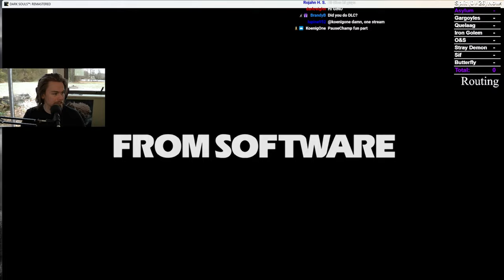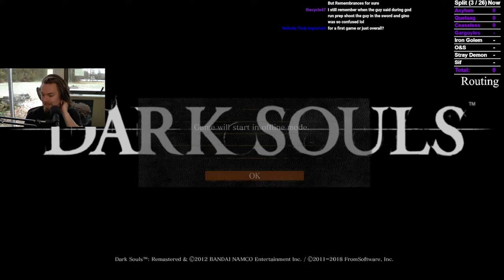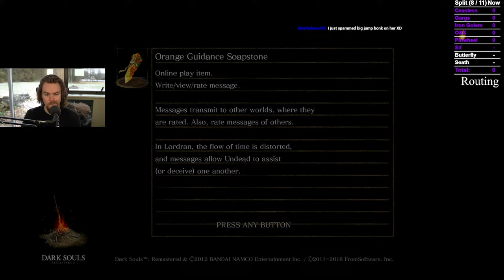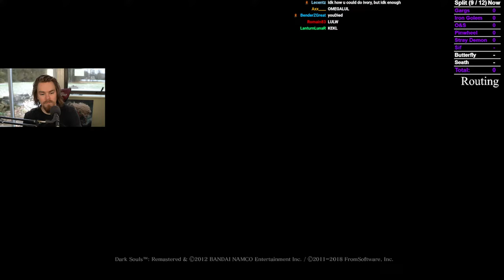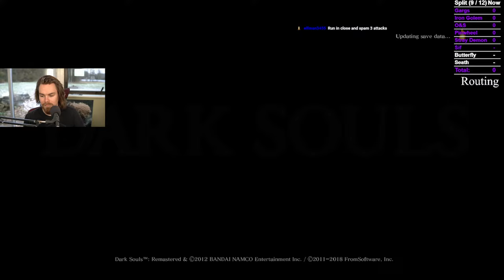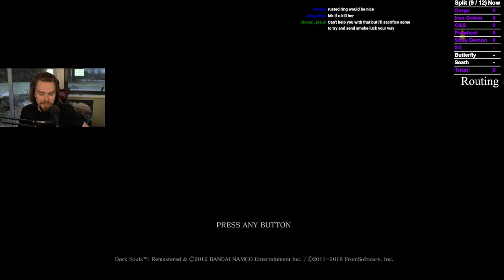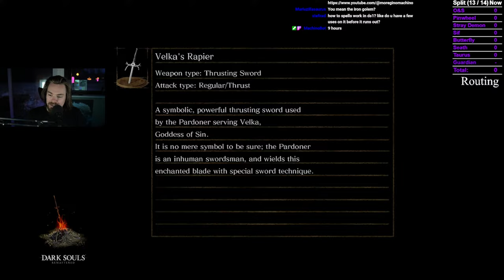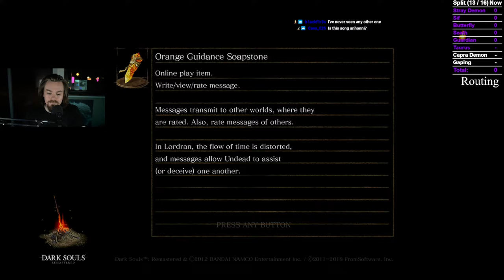DARK SOULS TRILOGY ALL BOSSES NO HIT PREPARATION !requests !newvid